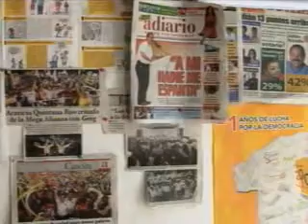El PRD no esta acéfalo y en cuanto a la situacion de Emiliano Ramos la mayor parte de los consejeros votaron a favor